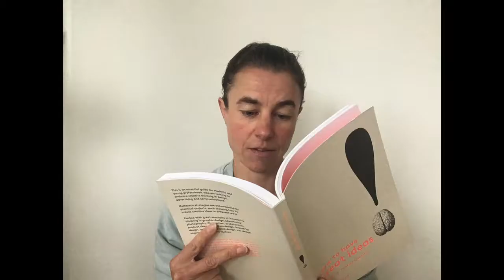delivering happiness - tony hsieh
open for an inspiring example how to get started with your new venture in a super practical way?

title: delivering hapiness
author: tony hsieh